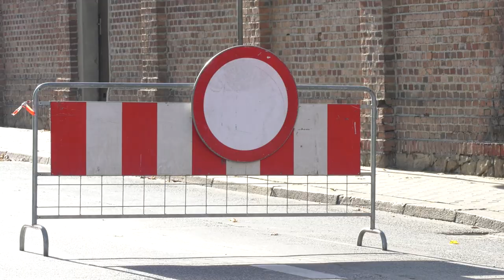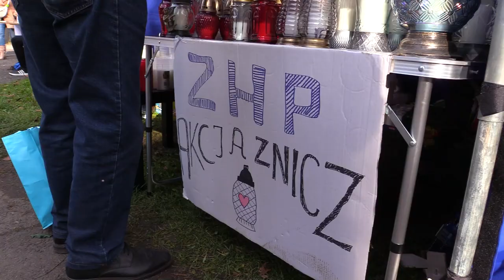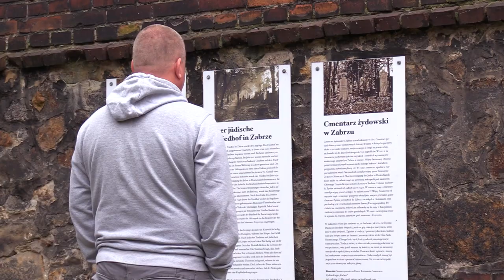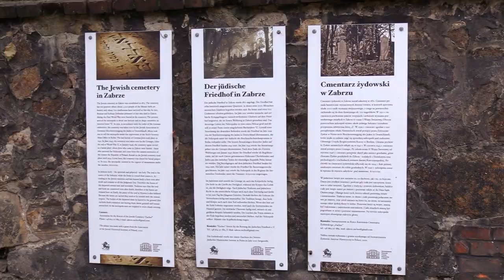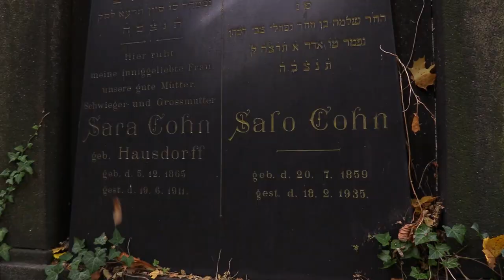TVS SILESIA FLESZ 01.11.2022